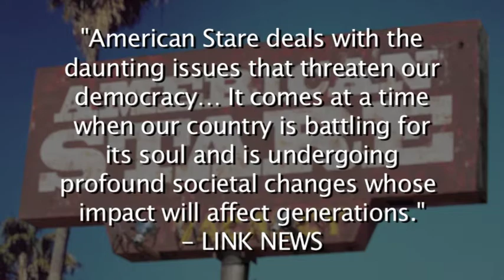American Stare Promotional Video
AMERICAN STARE, a dark comedy from Tony Glazer, premiered in the summer of 2012 at New Jersey Repertory Company under the direction of Evan Bergman.

Set in a trailer park in South Florida, American Stare mines the visceral anger of the disenfranchised white lower class. Following the spiraling lives of three sets of people; a widowed woman and her dog, a disabled man and a couple and their teenage daughter, we are challenged to see the world through their eyes -- a world led by a broken moral compass and tainted with the pervasiveness of special interests. In the end, we learn the true meaning of community.

To see our full review roundup and to keep updated on where American Stare can be seen next,